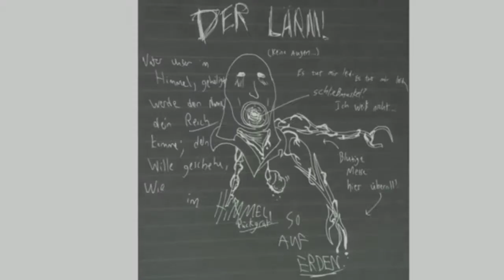Creepypasta Loquendo | el Espectro del hospital mental de Munich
Bienvenidos al mes del Terror, todo este mes se subirá dos vídeos cada día para que todos nos entretengamos un poco, los dos vídeos que se subirá cada día serán en este Horario el primero se subirá en la mañana / tarde y el último por la Noche, para que no haya una molestia, recuerden que ha Iniciado el mes de Octubre mi mes favorito, y habrá más Creepypastas y e igualmente habrá nuevas Creepypastas creadas por mi.